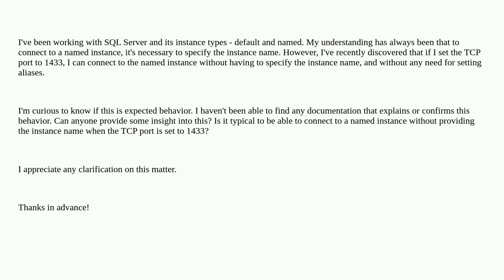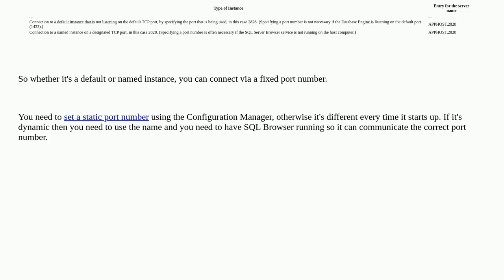Dba: Connecting to SQL Server Named Instance Without Specifying Instance Name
Connecting to SQL Server Named Instance Without Specifying Instance Name

A special thanks goes out to the community

  connectivity sql-server